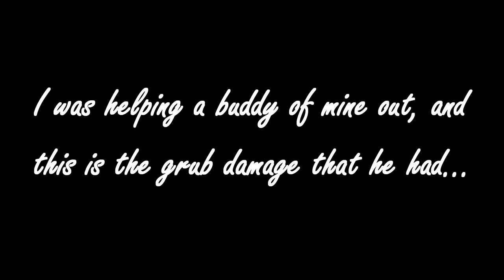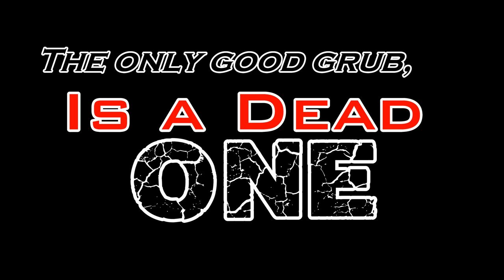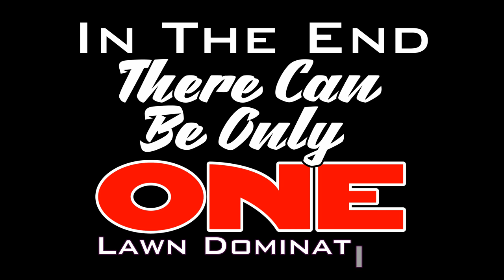Got Grub Damage? | How to Fix Grub/Insect Damage in your Lawn | Quick Instant Kill and Seasonal Fix!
Do you have grub damage? Do you have sporadic dead spots that you can't explain? Most likely you have grub/pest infestation!! Now is the time to Kill them!!

BioAdvanced 24 Hour Grub/Pest Killer

BioAdvanced Complete Insect Killer